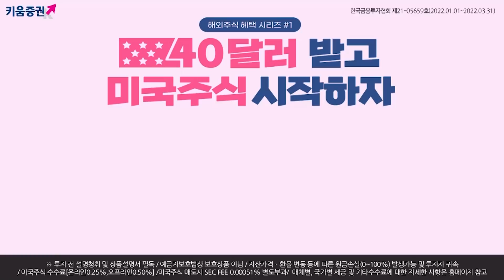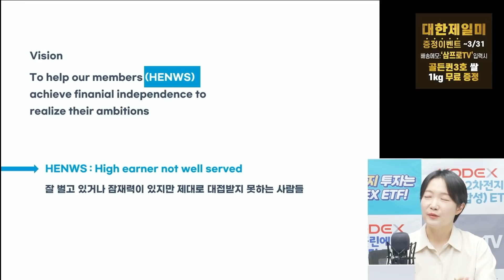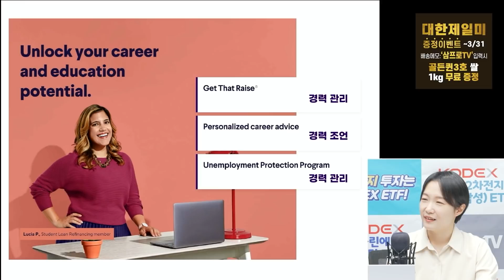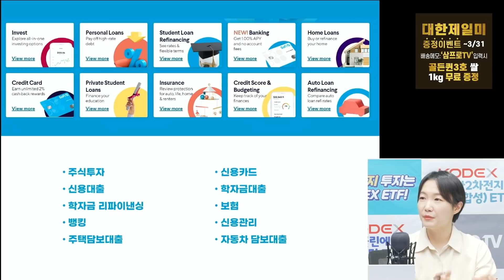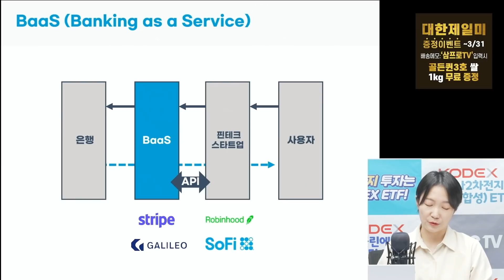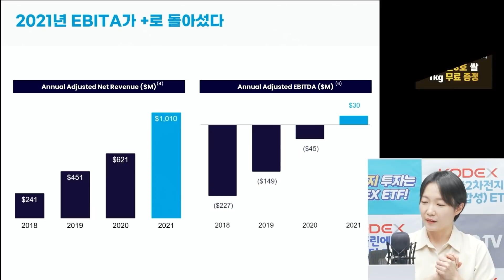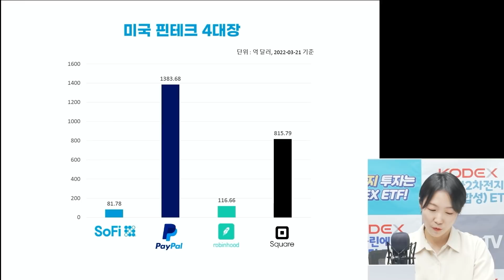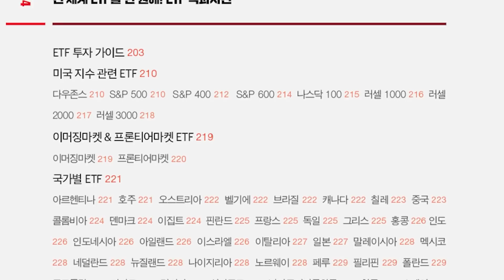[삼프로X미주미] 이찌라가 말하는 '소파이'의 모든 것 f. 뉴돛 이가희 대표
1. 베스트셀러 '거인의 포트폴리오'의 작가 강환국 작가의 최적의 종목들을 뽑다
2. 어려운 개념을 쉽게, 바바리안 리서치 '정희석 이사'의 월가의 실적 및 투자의견 추정치 읽는법
3. '미국 주식에 미치다' 장우석 부사장의 천하무적 포트폴리오를 공개
+ 매주 배당 받는 포트폴리오 공개!

글로벌 전문가 3인이 수 년동안 쌓은 노하우를 [투자공간] 4차 온라인 세미나에 전부 담았습니다.